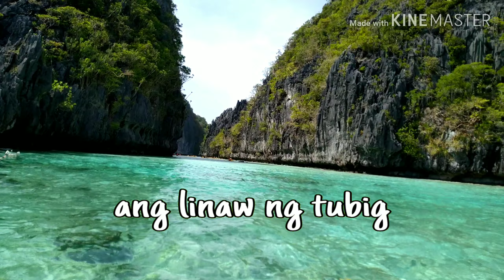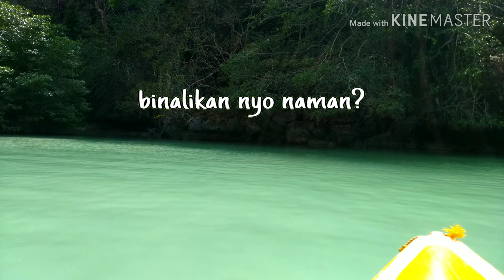EL NIDO PALAWAN PHILIPPINES Travel vlog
El Nido Palawan island hopping
Tour A (most of locals would recommend)
Went to Secret lagoon, big lagoon, snorkeling